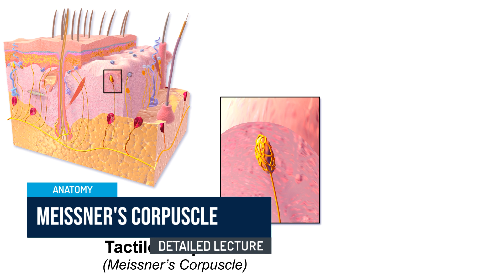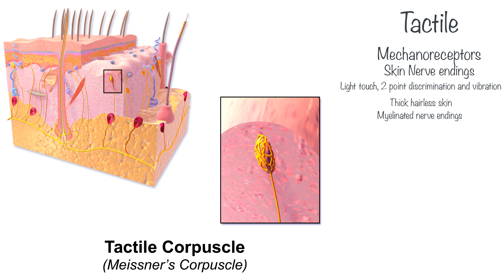Meissner Corpuscles - Detailed Explanation